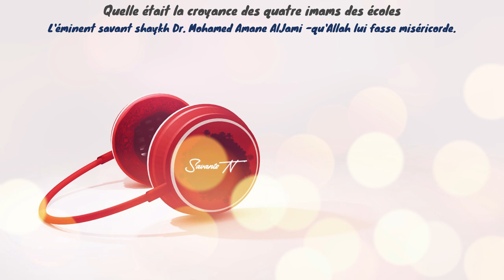Quelle était la croyance des quatre imams des écoles❓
L'éminent savant shaykh Dr. Mohamed Amane AlJami -qu'Allah lui fasse miséricorde.